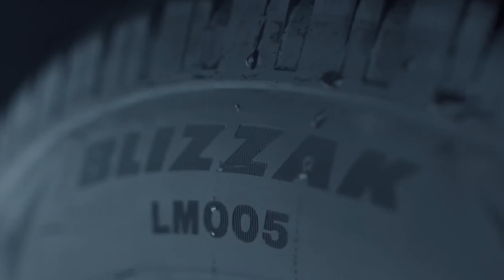Surfing w Jastarni | Pasja w Podróży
Podróż Łukasza przez Polskę powoli dobiega końca. Przed nami kolejny odcinek Pasji w Podróży, w którym nasz prowadzący postawił na ekstremalne doświadczenia. Tym razem przed nim surfowanie po bałtyckich falach… zimą. Jak przygotować się do sportów wodnych, gdy temperatura nie rozpieszcza? O tym w nowym odcinku programu